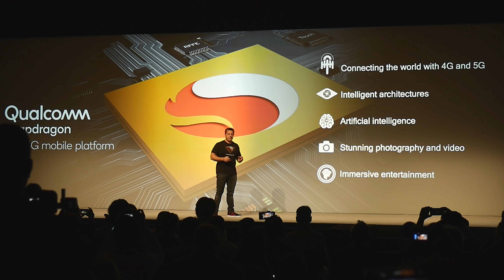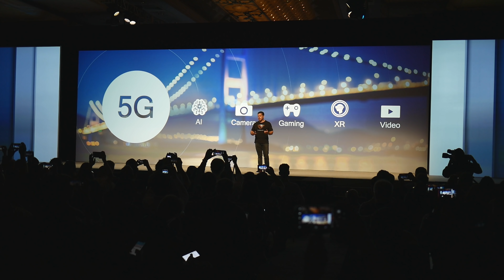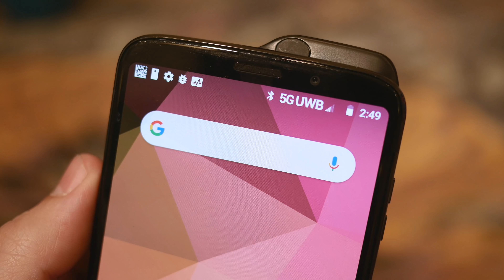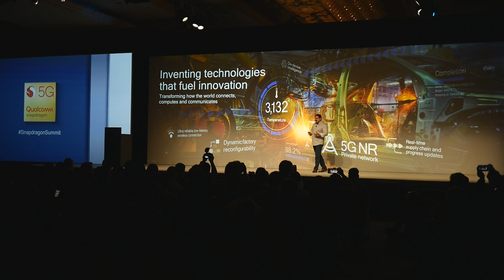HANDS ON: SNAPDRAGON 855 COM 5G!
A Qualcomm acaba de apresentar o novo Snapdragon 855. Dentre as novidades, a principal está no suporte a conexões 5G junto com o modem X50. Ainda não temos muitas informações técnicas, mas já trazemos as principais novidades diretamente do Snapdragon Summit, no Havaí*.

Participação especial: Jacson Boeing, editor do Adrenaline (@jacsonboeing).

Will viajou ao Havaí, a convite da Qualcomm, para acompanhar o Snapdragon Summit.